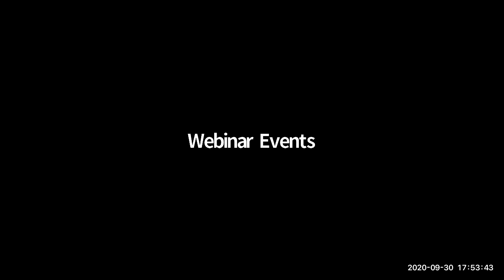Evening by Nessa Rapoport: Book Mavens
In our new WBT@home series Book Mavens, writer Tom Teicholz chats with longtime friend and author Nessa Rapoport about her new novel, Evening.